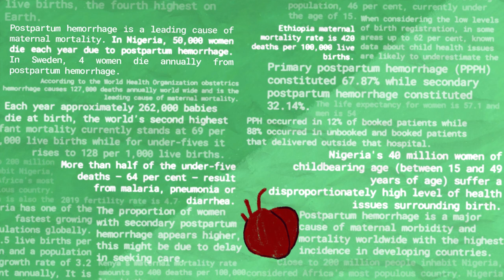Meet Temie Giwa-Tubosun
Following the birth of her first son, Temie vowed to dedicate the rest of her career to maternal health and launched LifeBank. With the help of data, LifeBank has served over 160,000 patients across Nigeria, Kenya, and Ethiopia by delivering blood, oxygen, and medical equipment.

Agency: Matter Unlimited

Written by Hayley Meyer and Tsian Beddoe

Agency producer: Ilana Rossein

Produced by The Hive Studio and The 49%

Producers: Amit Russell Gicelter, Paula Kweskin
Line Producer: Avishai Simchovitch

Art Director:  Ksania Mariash

Storyboard and Animatic:  Ksania Mariash

Animation:
Katia Korzinov
Aviv Ziv